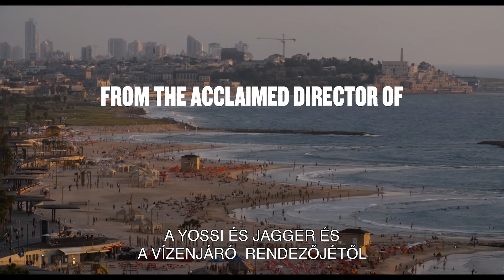Lakótárs (Sublet) ✡ 12. Budapesti Zsidó és Izraeli Fesztivál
Még egy ok az Airbnb mellett

Izraeli dráma, komédia | Nyelv: héber, angol nyelven, magyar - angol felirattal | 89 perc

A New York Times utazási rovatának újságírója Tel Avivba megy rehabilitálódni egy őt ért tragédia után. A várost készül felfedezni, de valami egész mást talál. Nem is kell érte messzire mennie, csak a nappaliba.

RENDEZŐ Eytan Fox
SZEREPLŐK ohn Benjamin Hickey, Niv Nissim, Lihi Kornowski